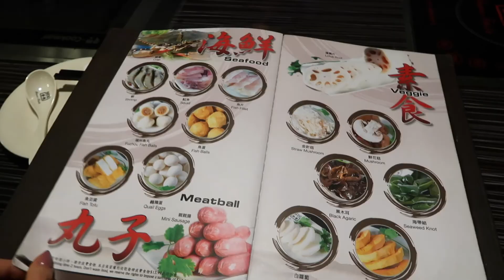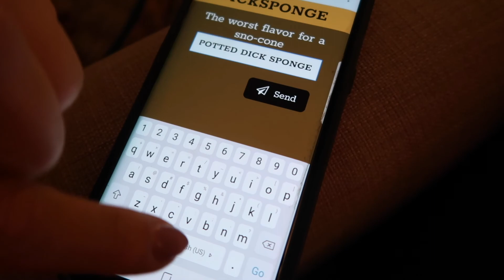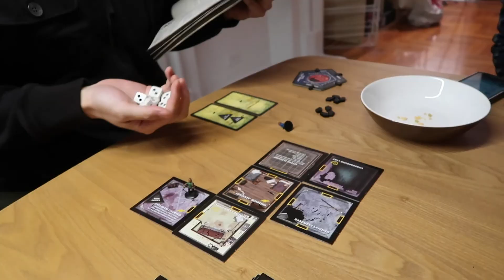❄VLOGMAS ❄ Hot Pot, Bubble Tea, Animal Crossing & Betrayal!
Join me for Hot Pot & Bubble Tea in Flushing, then come and play Animal Crossing and other board games with us! Sherry meets my puppy Lada & brings me my belated birthday gift as well, happy Vlogmas!